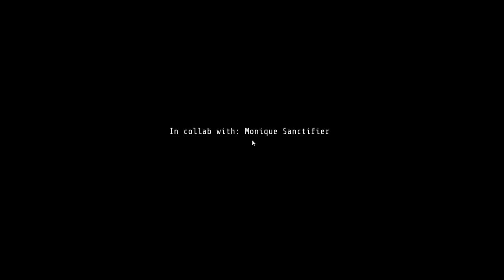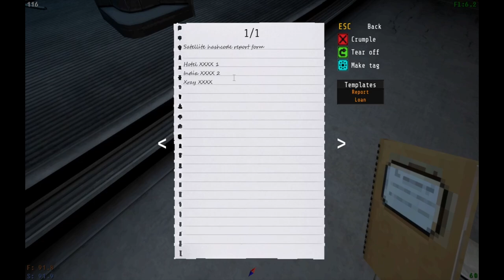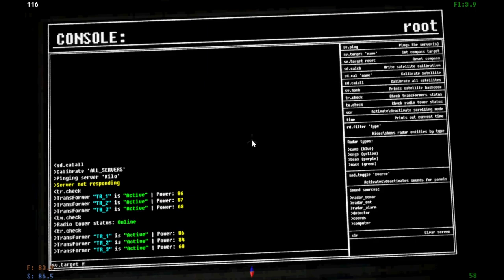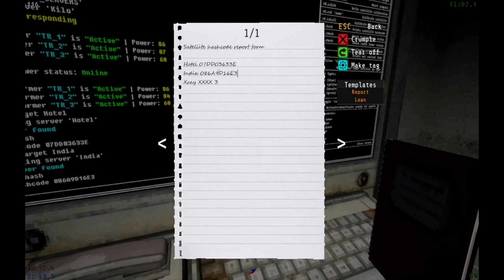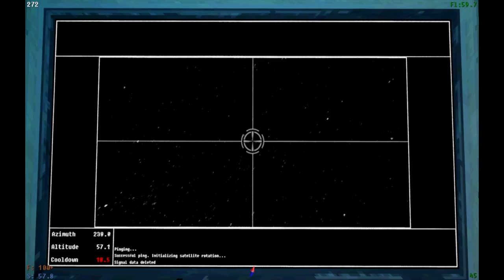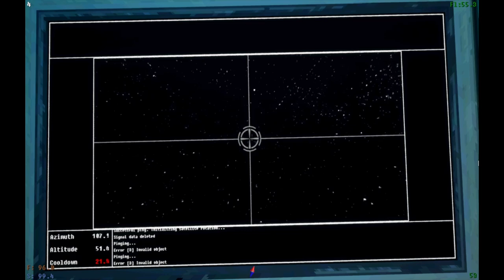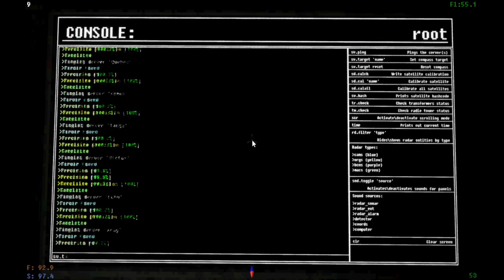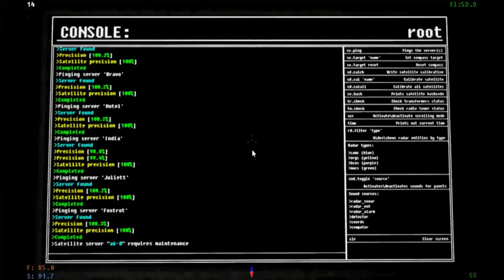Xoxeyos & Prime || Voices of the Void Part 13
In this episode.. Haunted twice over! After checking on cameras, and the "new" machine in the basement, we ended up making a poor choice..